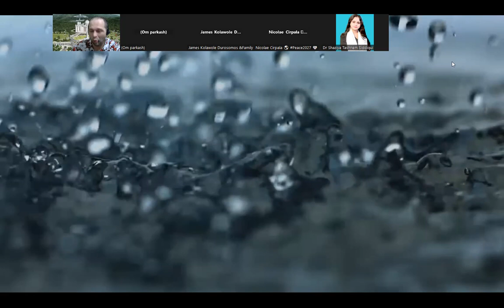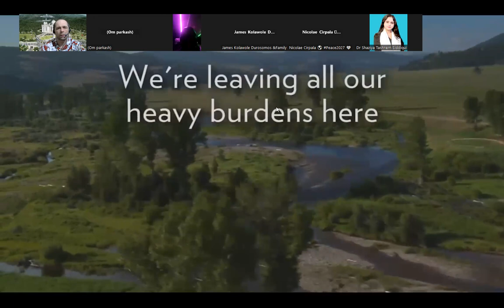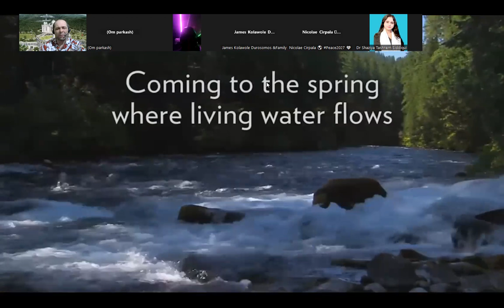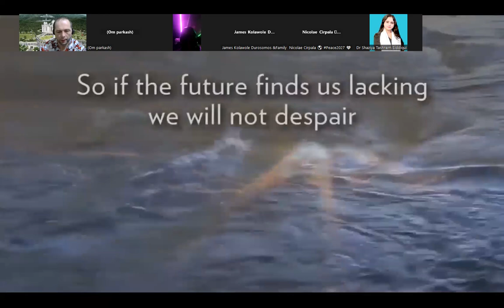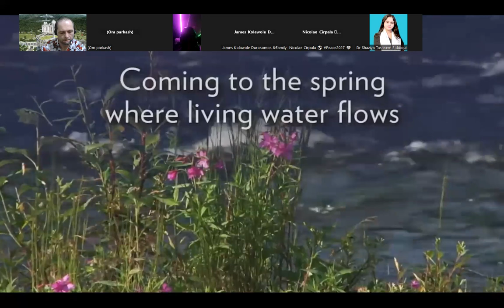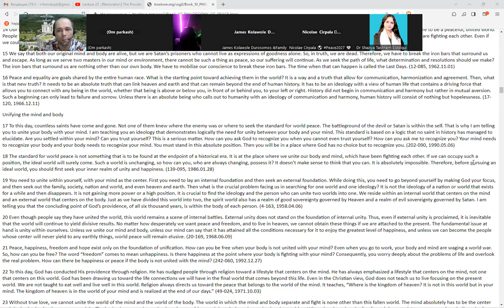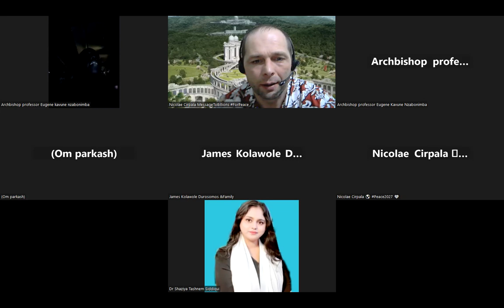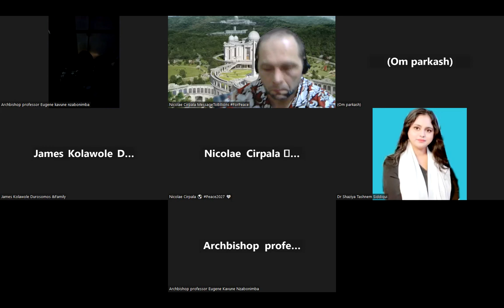ABUNDANCE Prayers - Listen Daily! Program Your Mind for WEALTH & PROSPERITY. POWERFUL!!!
🙏 Let's pray for:
- Immediate Peace in Holy Land, Ukraine, Congo, Ethiopia, Nigeria, Yemen, Syria, Israel, Myanmar, Palestine, Sudan, Algeria and in all hot spots worldwide
- All countries to stop weapons production and distribution and begin to invest just in peacebuilding and in the well-being of humanity by 2027
🙏 Join the 40 days prayers, devotions, and blessing condition 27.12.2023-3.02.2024 for the success of vital marriage blessing events worldwide ; With today's effort for peace & Media, Culture and Arts Networking for Peace2027 @HAPPY-TV
🙏 Amen-Aju
🌟 Quotes: The standard for world peace is not something that is to be found at the endpoint of a historical era. It is at the place where we unite our body and mind, which have been fighting each other. If we can occupy such a position, the ideal world will surely come. Such a world is unchanging, so how can you, who are always changing, possess it? It doesn’t make sense to think that you can. It is absolutely impossible. Therefore, before pursuing an ideal world, you should first seek your inner realm of unity and happiness. (139-095, 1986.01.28)
"SEND YOUR PRAYERS REQUESTS and 🎉 Join the global festivities, rewriting history passionately, transforming the past into a brilliant future for thousands of years ahead."
🤝 LET'S COOPERATE on your favorite networks:
💙 In honor of my son Daniil, join the Famous Drawing Contest for Peace2027. BE THE CHANGE!
 👍 Enjoy Sharing this vital foundation to empower and unite all 8B+ humankind to finish building ultimate global peace by 2027. Let's make it happen together!